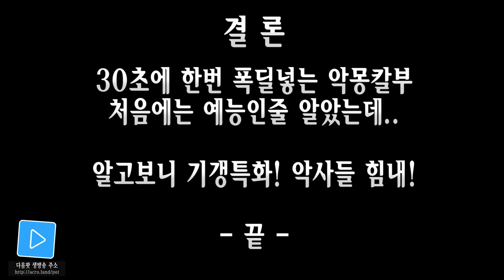아크로 디아3)딜 3조 악사기갱세팅! 악몽칼부 가이드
처음에는 예능인줄 알았던 악마사냥꾼 악몽칼부 세팅
알고보니 엄청난 폭딜로 기갱에 특화된 세팅이었다?!
암울한 악사에게 한줄기 빛이 되기를!